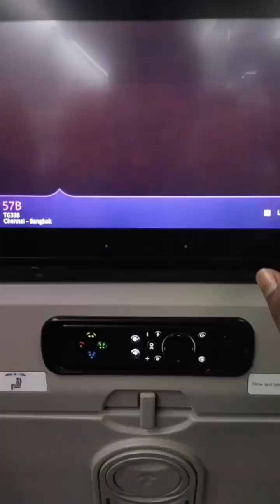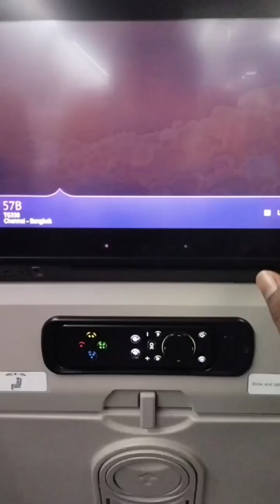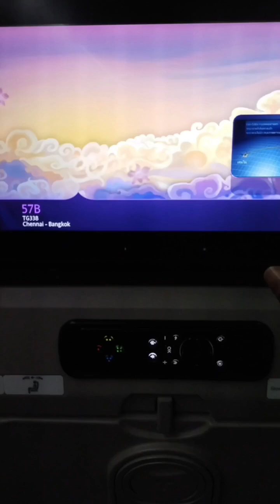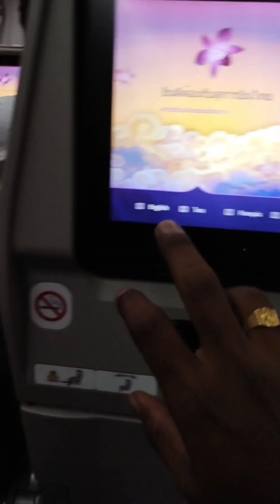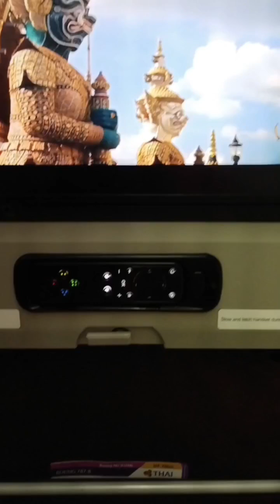Chennai to Thailand oru trip polama 🛬 l Jolly Pandrom ☺l Chennai to Pattaya Tour l Vlog l Part 1 l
This video will be a A to Z complete guide for Thailand tour with visa on arrival process 🛬

Thanks for your Love and Support you my Friends and Families.

If you have any doubts in this video. Please comment us.

All contents provided by this channel for General and Entertainment Purpose only.